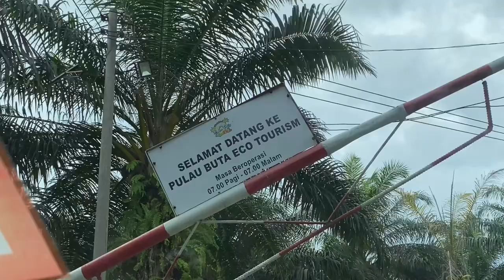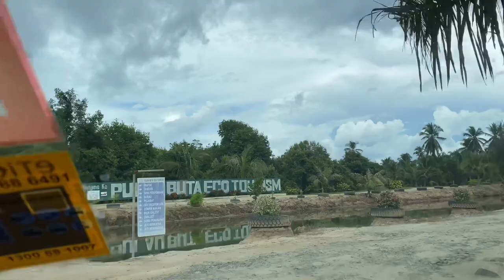Pulau Buta | Kg Telisai